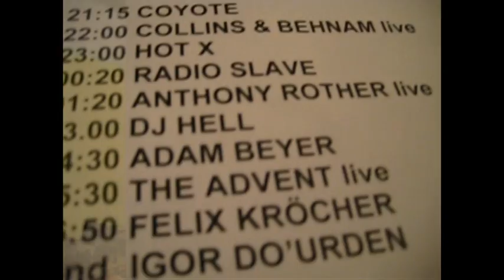Felix Kröcher @ Hyperspace Budapest 11.04. 2009 - playing Radio Slave - Grindhouse (Dubfire Remix)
Felix Kröcher @ Hyperspace Budapest 11.04.09
playing Radio Slave - Grindhouse (Dubfire Remix)